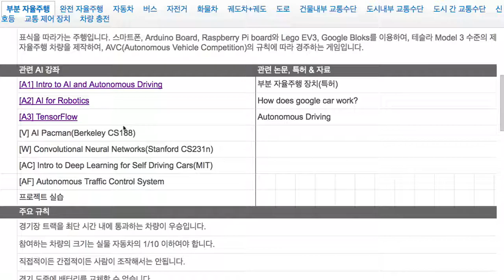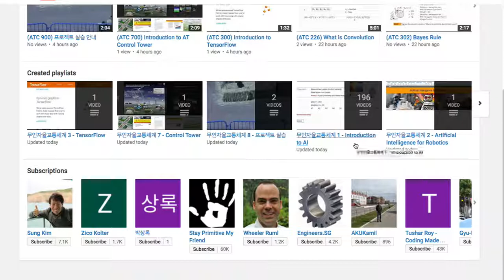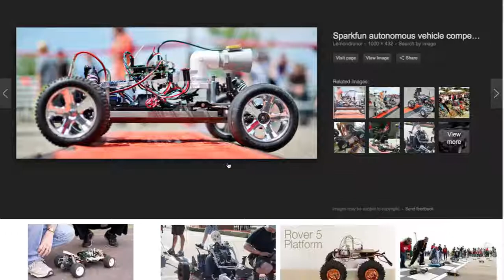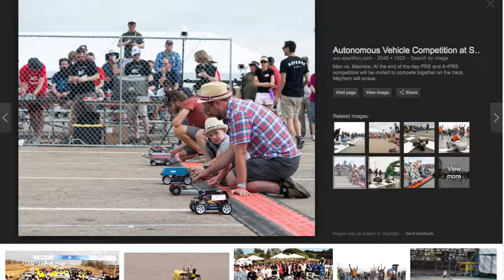AC 300 - Intro to AI Robotics